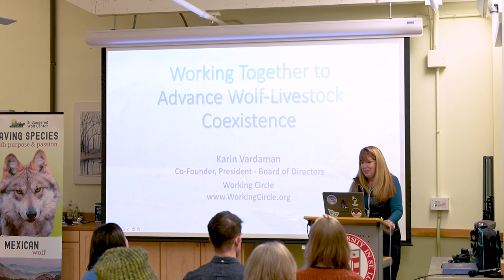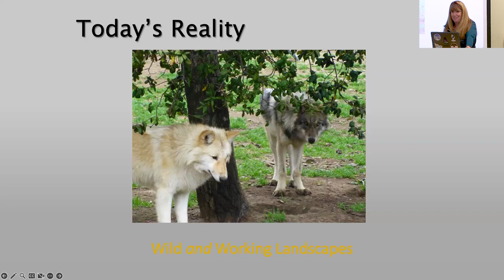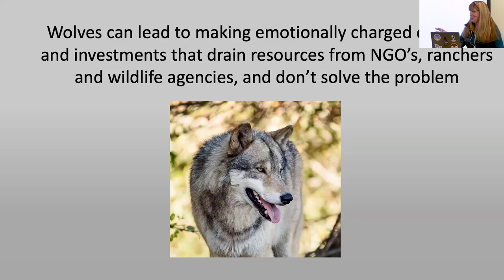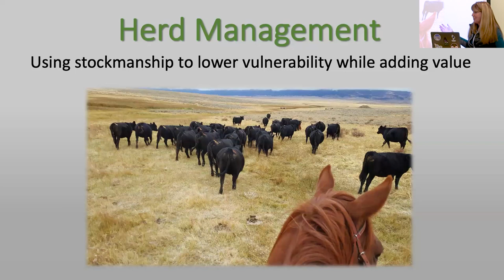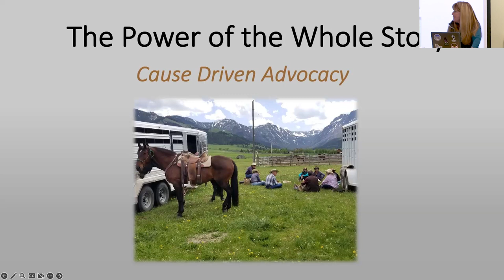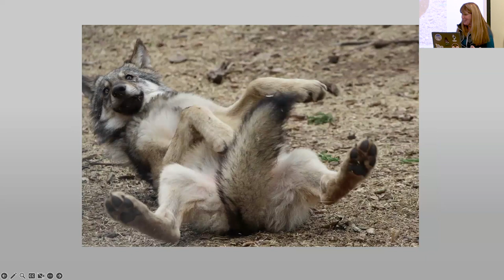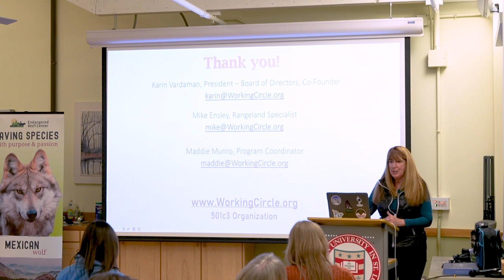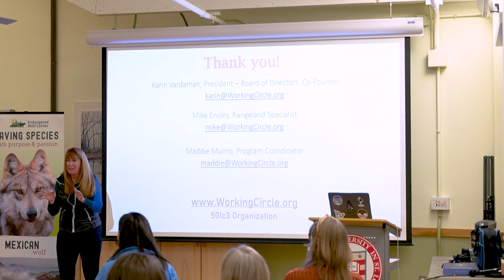Addressing the Root of the Coexistence Challenge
Is coexistence with wolves possible? The Endangered Wolf Center welcomed Karin Vardaman of Working Circle to address this important question.

Working Circle is a nonprofit dedicated to ensuring wolves, livestock, and people can successfully coexist and thrive on shared landscapes long-term.

By digging deeper and recognizing the root causes of both the social and biological challenges of wolf-livestock coexistence, we now can advance a better way forward for wolves through newer long-term and sustainable approaches and practices that can finally create a lasting environment for wolves, livestock, and people to successfully coexist and thrive on shared lands.

About Our Speaker: Karin Vardaman, President and Co-Founder of Working Circle
Karin Vardaman has over 35 years of experience in wildlife conservation, environmental education, and nonprofit leadership. In 2010, her passion turned to the wild wolf, serving as the Director for California Wolf Recovery for California Wolf Center and as a member of the California State Wolf Stakeholder Working Group. In 2016, Karin founded the nationally recognized program Working Circle, focused on serving ranching communities to reduce risk of wolf-livestock conflict in Colorado, California, and Oregon.